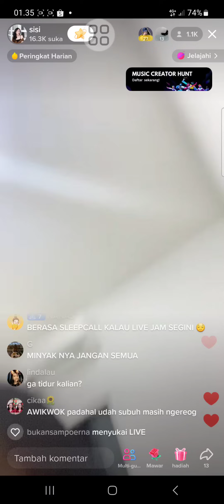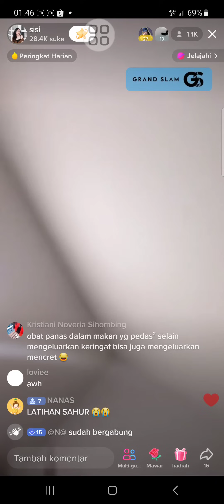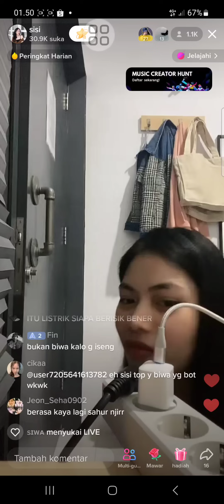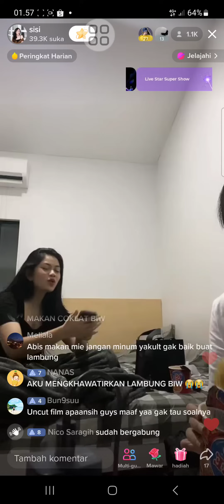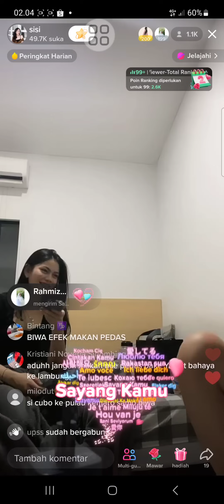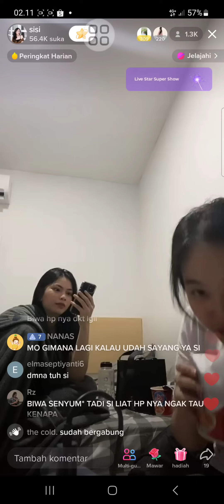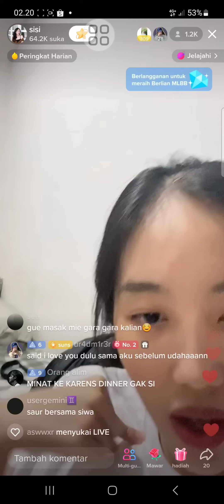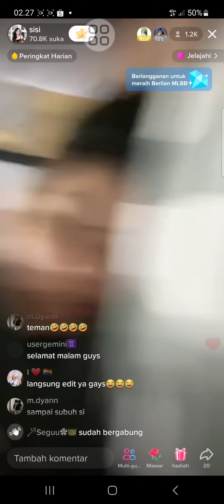mau masak mie aja pakai ribut dulu😁